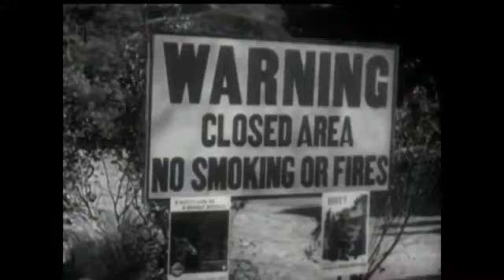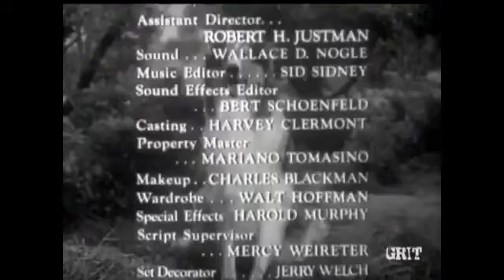Lassie - Episode #379 - "Tinderbox" - Season 11, Ep. 27 - 03/21/1965